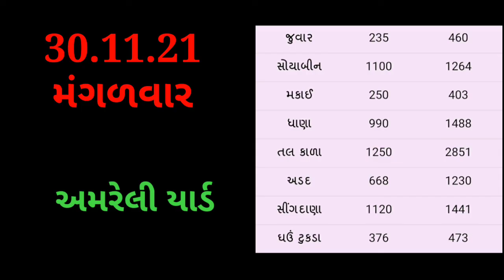Commodity price 30.11.21 Aaj na amreli marketing yard na bhav | Bajar bhav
હેલો નમસ્કાર ખેડૂત મિત્રો સ્વાગત સે તમારા બધા નું ખેડૂતભાઈ યુટ્યૂબ ચેનલ માં . તો આજે આપણે વાત કરીશું કે અમરેલી યાર્ડ ના શુ ભાવ ચાલી રહ્યા છે. જો તમે દરોજ તાજા બજાર ભાવ જાણવા માંગતા હોય તો આપડી ચેનલ ખેડૂતભાઈ ને નીચે લાલ કલર નું સબ્સ્ક્રાઇબ બટન ને દબાવી બાજુમાં આપેલ ઘંટી ને ઓલ પર  સેટ કરી દેજો.

1)Amreli yard na bhav,
2)Amreli bajar bhav,
3)Amreli kapas na bhav,
4)Amreli na bajar bhav,
5)Amreli market yard bhav,
6) Amreli yard bhav,
7)Amreli bajar bhav aaj na,
8)Amreli market bhav,
9)Amreli apmc bajar bhav,
10)Amreli market bajar bhav,
11)Amreli yard bajar bhav,
12)Aajna bajar bhav amreli,
13) bhav amreli,
14)Amreli kapas na bhav aaj na,
15)Amreli kapas ka bhav,
16)અમરેલી યાડ ના ભાવ,
17)અમરેલી માર્કેટિંગ યાર્ડના ભાવ,
18)અમરેલી ના ભાવ,
19)અમરેલી માર્કેટ યાર્ડ ભાવ,
20)અમરેલી યાર્ડના ભાવ,
21)અમરેલી માર્કેટ ના ભાવ,
22)અમરેલી જિલ્લાના કપાસના ભાવ,
23)અમરેલી યાર્ડના કપાસના ભાવ
24)આજના બજાર ભાવ
25)ગુજરાત યાર્ડ ના ભાવ
26) તમામ યાર્ડ ના બજાર ભાવ
27) બજાર ભાવ
28) માર્કેટિંગ યાર્ડ

Desclaimer